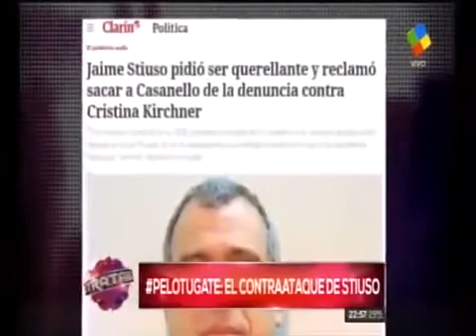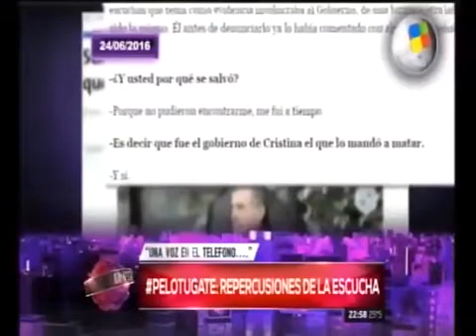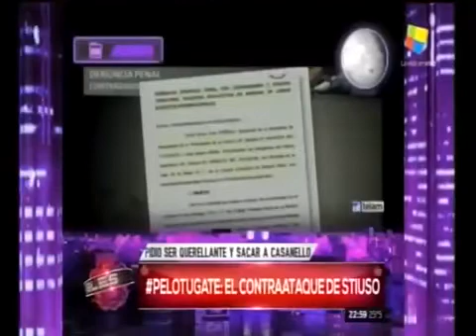Intratables 1/2/2017 Parte 2